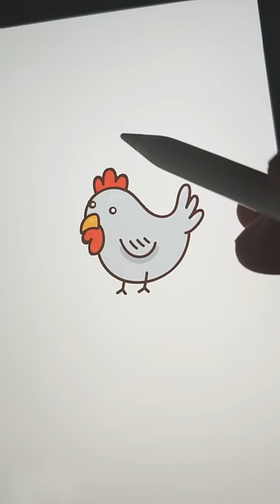Which Is your Favorite color